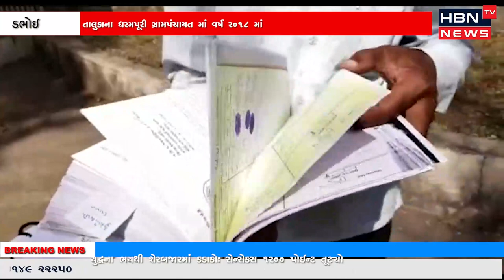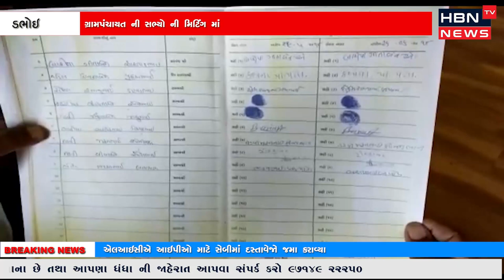ડભોઇ તાલુકાના ધરમપૂરી ગ્રામપંચાયત માં વર્ષ 2018 માં તલાટી કમ મંત્રી જે છેલ્લા પાંચ વર્ષ થી ફરજ બજાવે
ડભોઇ તાલુકાના ધરમપૂરી ગ્રામપંચાયત માં વર્ષ 2018 માં તલાટી કમ મંત્રી જે છેલ્લા પાંચ વર્ષ થી ફરજ બજાવે છે ગ્રામપંચાયત ની સભ્યો ની મિટિંગ માં હાજરી પત્રક માં ચેળા કર્યા હોવાના આરોપ સાથે જેતે સમય ના સરપંચ ના પતિ અરવિંદભાઈ ગોવિદભાઈ બારીયા દ્વારા તલાટી કમ મંત્રી દ્વારા  થયેલા ચેળા સામે કાર્યવાહી ની માંગ સાથે તાલુકા વિકાસ અધિકારી પારશ પટેલ ને રજૂઆત કરી હતી સાથે આગામી 3-3-2022 સુધી કોઈ કાર્યવાહી નહીં થાય તો ગાંધી ચીનધ્યામાર્ગે આંદોલન તેમજ ભૂખહળતાલ ઉપર જવાની ચીમકી ઉચ્ચારી હતી.